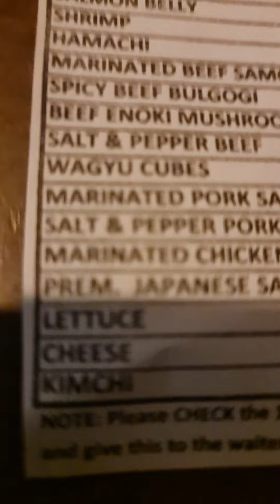eating at octoboy